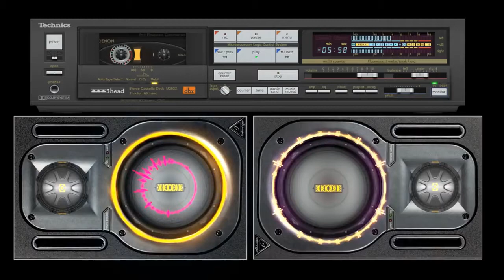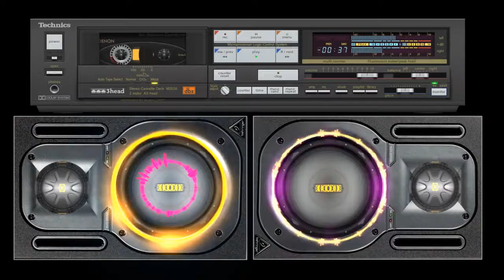Dancero643 - (The Winter Dreamer)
1/ Dancero643 - The Fall (Flutlicht tribute)
2/ Dancero643 - Scream in the jungle
3/ Dancero643 - The Winter (2005 dreamer remix)
4/ Dancero643 - The Running Man
5/ Dancero643 - Bass Secuence 01
6/ Dancero643 - Time Machine 2017
7/ Dancero643 - Two Thousand People